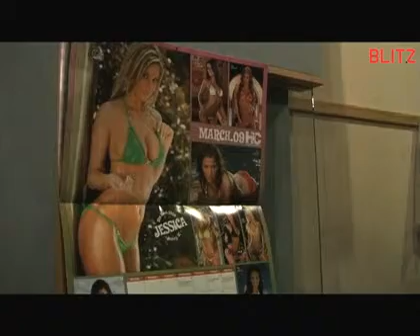Video: Xutos&Pontapés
Making of para a revista Blitz